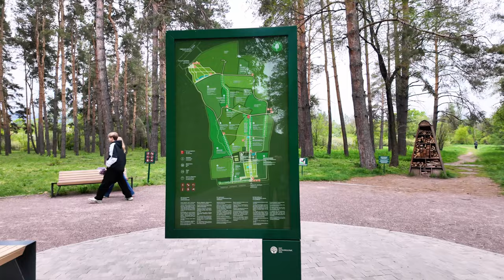Walking Tour Almaty Botanical Garden - Пешеходная экскурсия по Алматинскому ботаническому саду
This video is a departure from our Travel video series. This is a walk with no commentary or narration through the city of Almaty, Kazakhstan. The idea is to give you a feel for what it is like to visit the city seeing the sights and hearing the sounds. I walk through the Almaty Botanical Gardens in Spring. You have to pay to enter this park but now you can see what you would be paying for.

There will also be lighthearted Tourist Travel video of our visit to this surprising city.